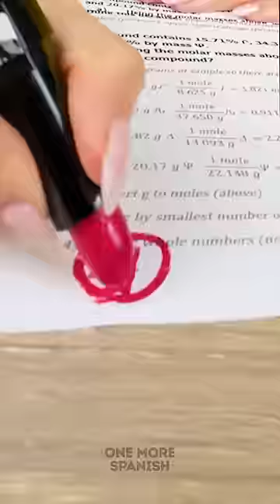¡De un HUEVO a un LABIAL! 🥚💄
Credits:
🛎️ No olvides hacer clic en la campana para no perderte nunca nuestros vídeos